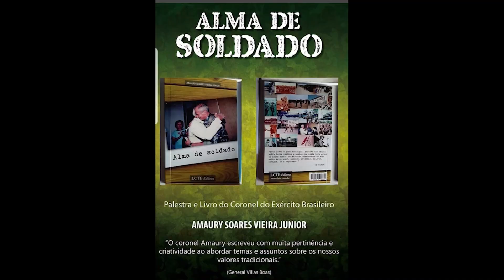O Duro Combate - Formatura do Jubileu Brigada Paraquedista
Bom dia, camaradas! A mensagem 29 do projeto O DURO COMBATE do Grupo de Veteranos do Estado de São Paulo é dedicada a "Formatura do Jubileu", realizada anualmente na Brigada Paraquedista do Exército Brasileiro nesta época do ano. Fortalece o espírito de corpo, reúne os componentes da "velha brigada", emociona e alegra as almas dos guerreiros alados. A canção do paraquedista é linda e vibrante! Está no final da mensagem de hoje para reforçar os valores tão caros aos militares e servem de exemplo para todas as pessoas nos momentos mais difíceis da vida: coragem, força e fé. A todos um bom começo de dezembro, que Deus abençoe e proteja sempre vocês e suas famílias, forte abraço e  vamos em frente. BRASIL!